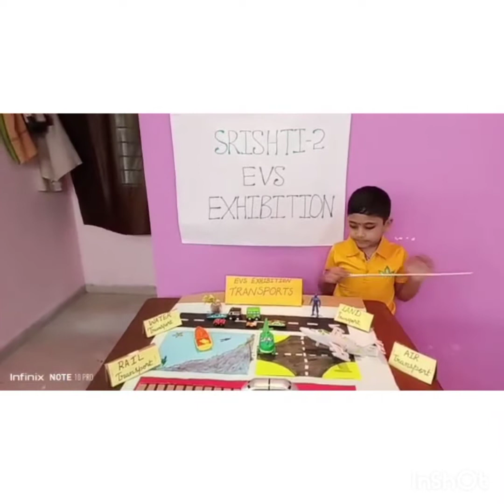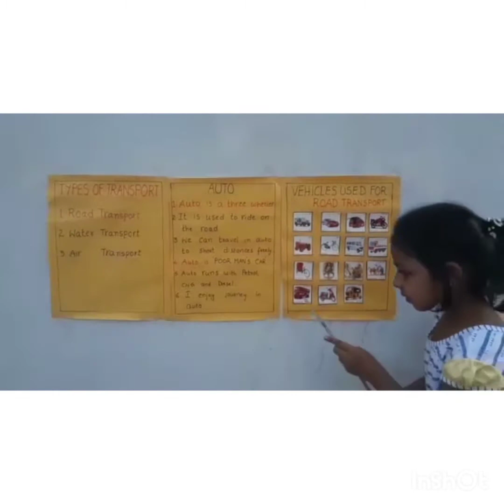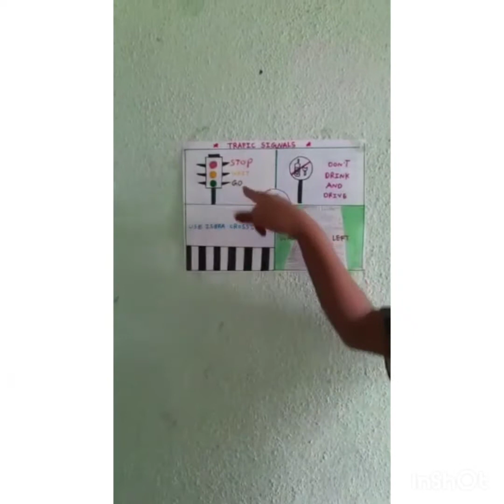EVS Exhibition by Grade 2 Students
Exhibition offer another way to hold teachers and students accountable to each other .Scienc e exhibitions are a great way to get students out of textbooks and into real life .  They learn how the knowledge they have acquired can be applied to real –world problems. It allows students to develop important independent learning skills such as time management , responsibility, organization and communication. Completing a  project provides students personal achievement and confidence.
We in Siddhartha public school conducted  a Science  exhibition -Srishti  2   and here  we are happy to present the exhibits done by our students of grade 2.